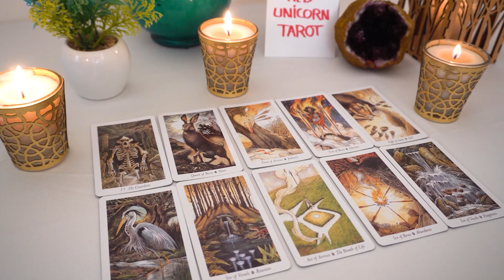CANCER..❤️ You're Not Expecting This Message!!! You Think It's Over, But It's Not...🌹